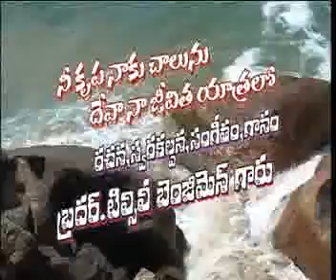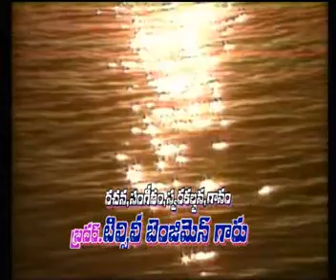Nee Krupa Naku Chalunu Dava